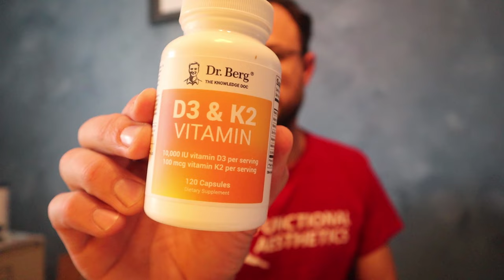Overlooked Supplement to Increase Strength and Reduce Muscle Soreness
Vitamin D gets a lot of hype these days in regards to boosting the immune system and helping calcium to be absorbed and used by the body.

A couple of weeks ago I was reading one of my sports nutrition books and came across some interesting information in the section on muscle recovery.

I decided to do a little more digging and thought I would share my findings in this video.